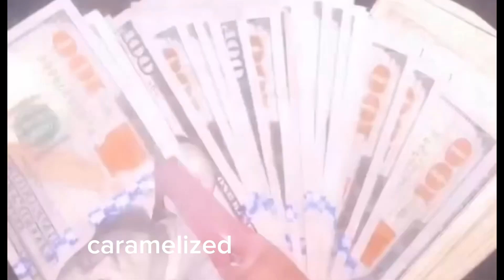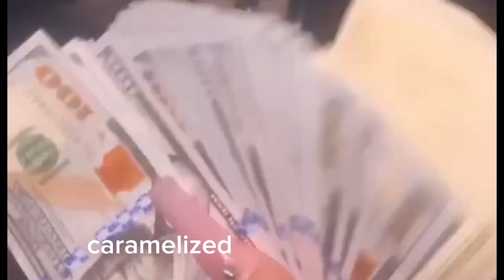when i look into your future it’s the green that i see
xoxo open up!

benefits include:

you have so much money. money is your middle name. you’re financially independent and have financial abundance. you’re able to afford anything you want. you have a luxurious lifestyle. you embody rich auntie or uncle energy. you spoil everyone with your money. money grows on trees. money continuously comes into your pockets and bank account. money loves you and continues to flow in your life constantly. money follows you every where you go. you have financial freedom. you can afford health care and things you need. you are financially comfortable. your money is used for good. your bank account is overflowing with money. money is your best friend. you embody luxury. you can afford luxury brands. you make money without even having to work. you’re  the rich friend. you can travel the world, buy luxury vehicles, buy luxury clothing and the biggest houses. money falls out of the air for you. you always gain opportunities to earn money. you always have large stacks of money on you. you could bathe in all of the money you have. your money allows you to live your dream life and it solves all of your problems. like ariana grande said your receipts be looking like phone numbers. anything you want you can get. when ariana said  want it i got you i felt that you relate.

remember to stay hydrated and positive when listening! headphones recommended but not required! unisex, poc, & lgbtq+ friendly! desired results only! listen as much as you’d like! no videos or pictures used are mine! creds to original owners